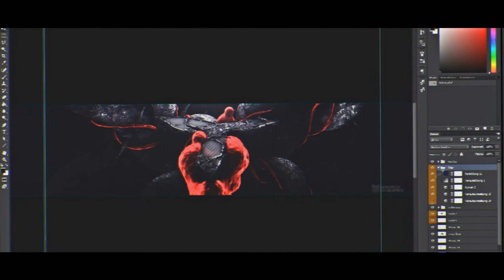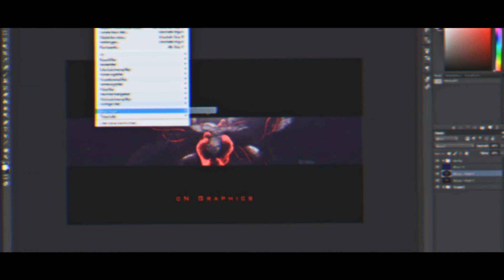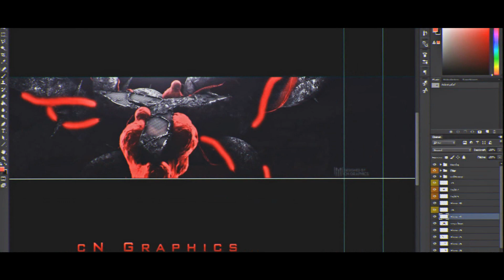Speedart#10| ThislsTopfi| Don´t hate because the Music[Love metal]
--Öffnen--

► Bei Interesse In Skype Anschreiben.

► Preise:
► Intro:10€ PSC
► Banner+Logo:10€ PSC

Alle Rechte Liegen Beim Jeweiligen Künstler.